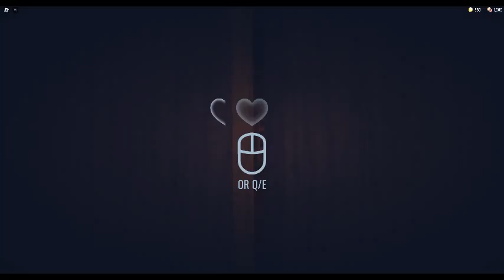i got a jack red room in doors!